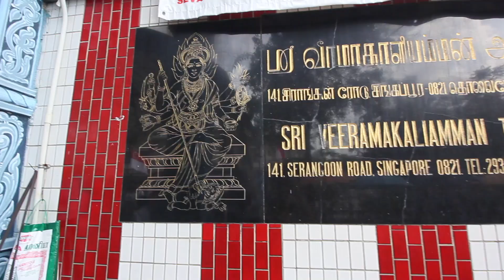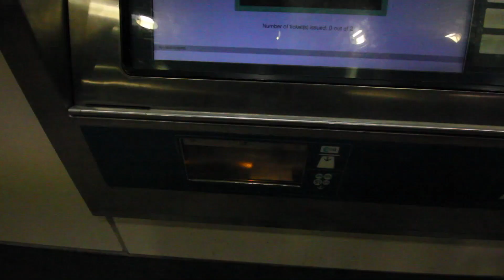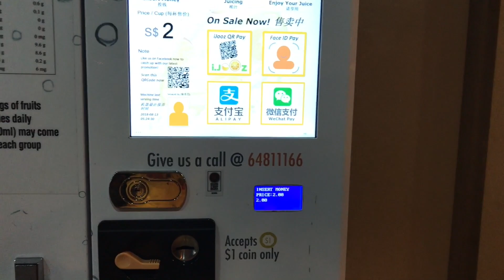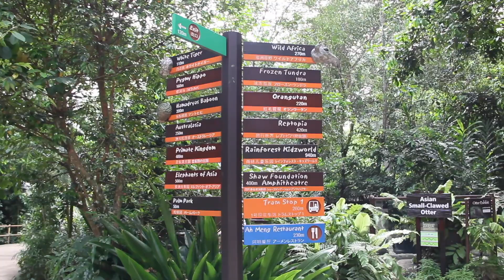LLEGAMOS A SINGAPORE | Singapore#1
blog #1 - Singapore es uno de esos lugares que te deja sin poder describirlo con palabras. Uno de esos lugares, que cuando estas de regreso, sentado en el avión, lo único que sientes son esas ganas de que tu viaje nunca termine.

-The little india
-The china town
-Singapore zoo

Joakin Karud